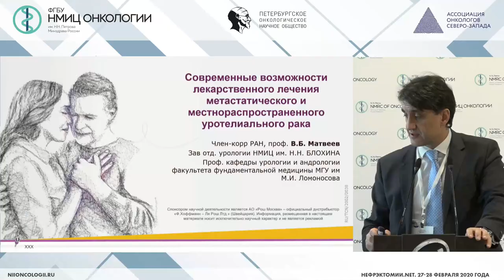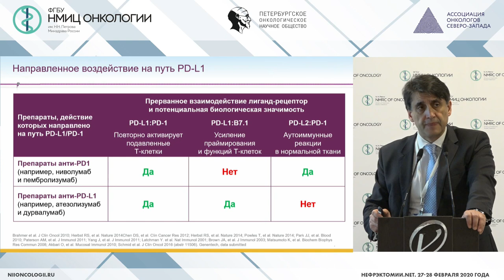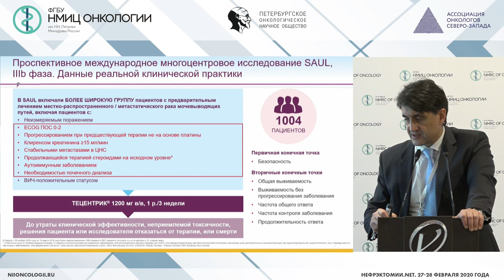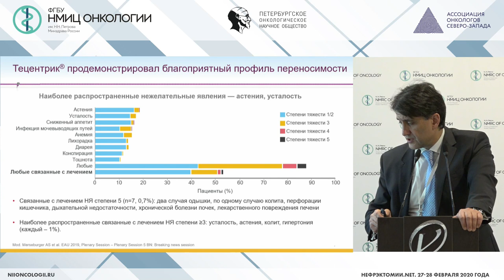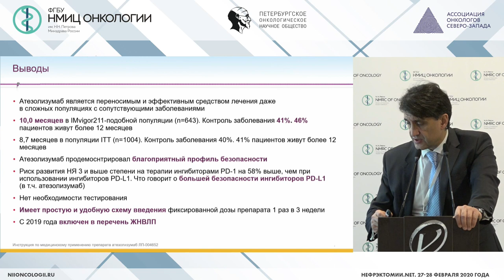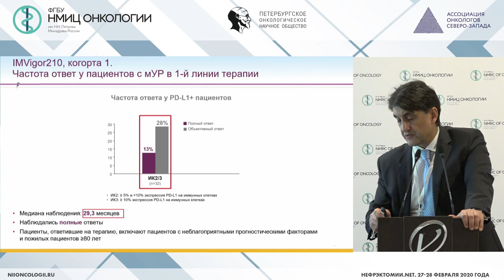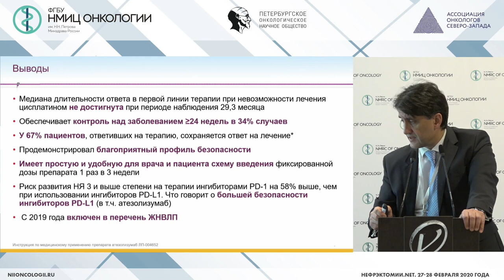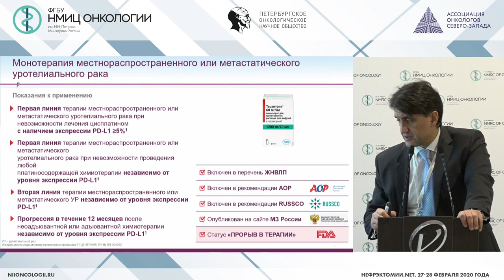Современные возможности лекарственного лечения метастатического и местнораспространен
Матвеев Всеволод Борисович - заместитель директора по научной и инновационной работе ФГБУ «НМИЦ онкологии им. Н.Н. Блохина» Минздрава России, профессор кафедры урологии и андрологии факультета фундаментальной медицины МГУ им. М.В. Ломоносова, президент Российского общества онкоурологов, д.м.н., профессор, член-корр. РАН, Москва